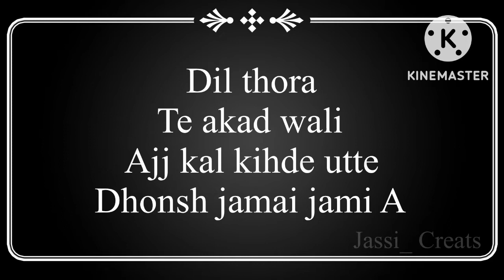Kall Parso di bhala hi chete ayi jani A | G Khan | Punjabi Songs 2022 | black background status